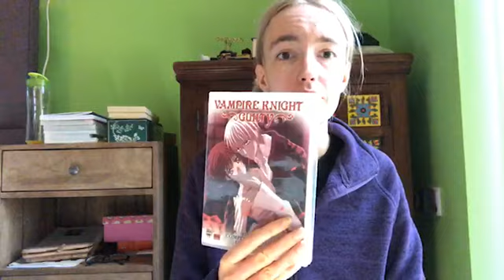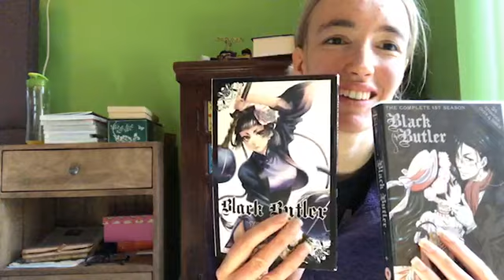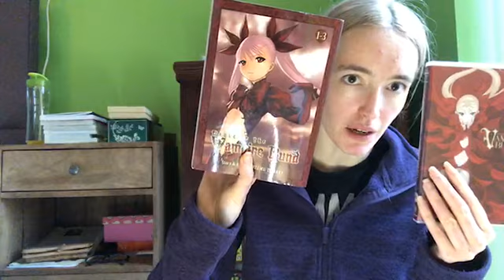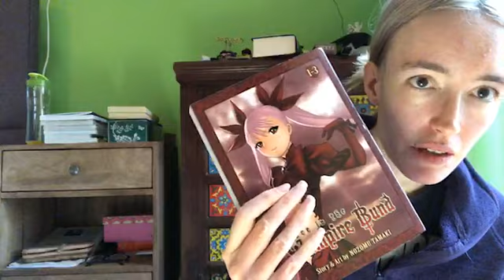The difference between Anime and Manga